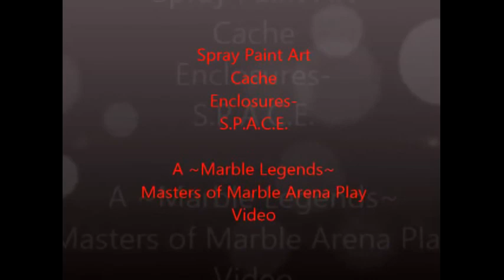Spray Paint Art Cache Enclosures (S.P.A.C.E.)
I made two Spray Paint Art Cache Enclosures. I used 10 cent recycled tins from a yard sale for containers and added a miniature  spray painting touch.

I created the video title at flixpress.com